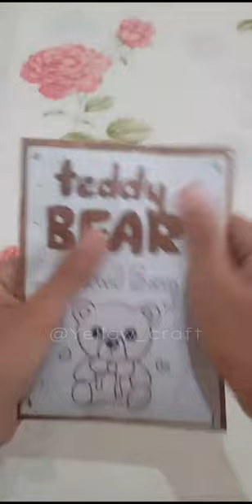teddy bear blind bag!🧸asmr